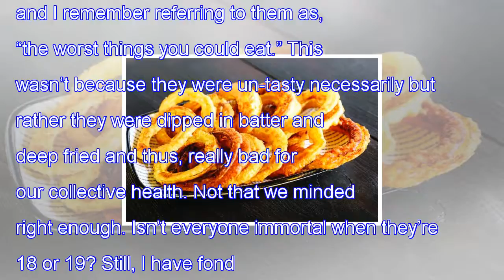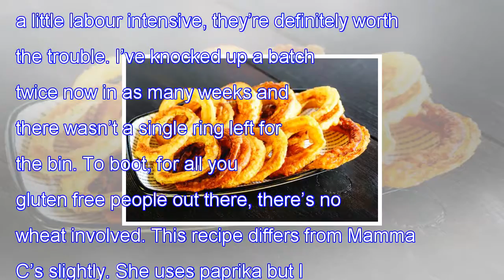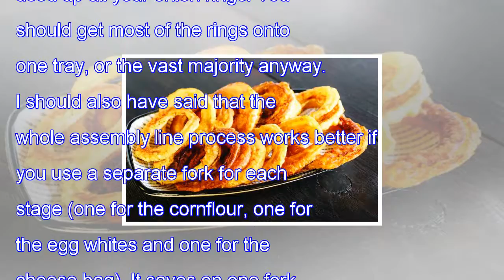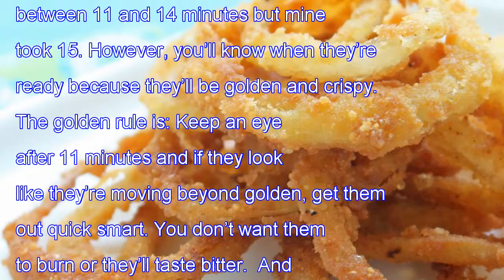"News"The best and only parmesan onion rings